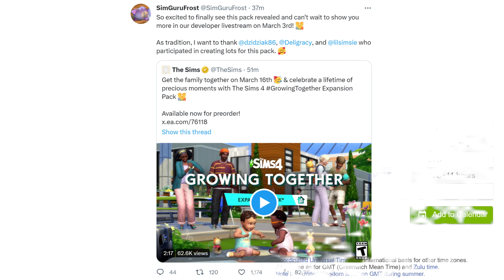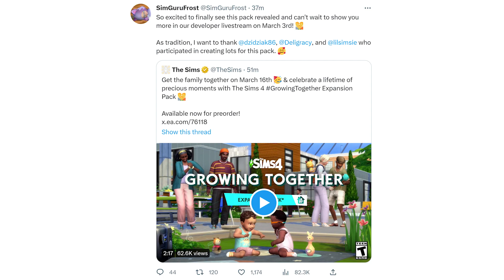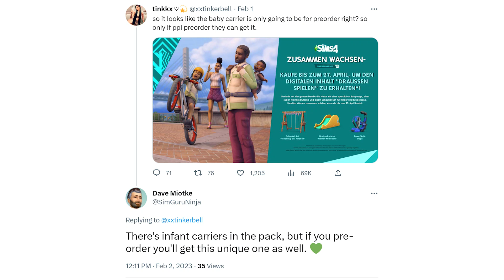Growing Together Trailer & Blog Post Overview (Sims News)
Open for links! I provide an overview on what we know about the Growing Together expansion pack, including when it releases, if there are any benefits to pre-order & what I love and what concerns me from the reveal! 😊 🍁Sims4

Infants are a free base game update coming March 14/23
Pack releases on March 16/23 at 10 am PDT, link for when that will be in your own time zone

The base game is now free as of Oct 18, 2022, however here's a link to the EA store for Sims 4 DLC: